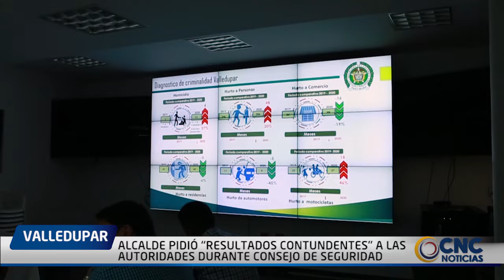ALCALDE PIDIÓ “RESULTADOS CONTUNDENTES” A LAS AUTORIDADES DURANTE CONSEJO DE SEGURIDAD